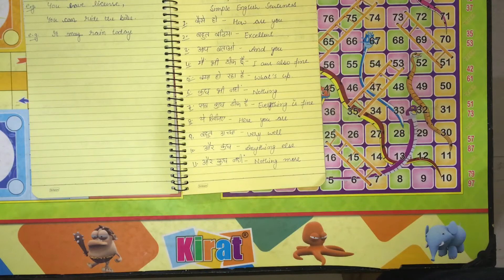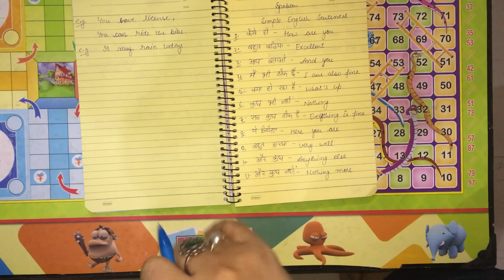English spoken class